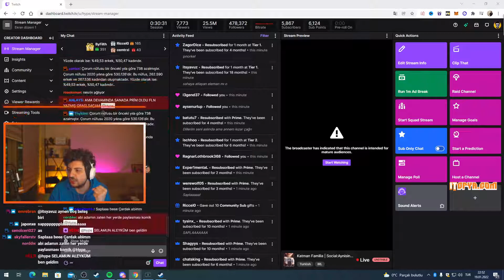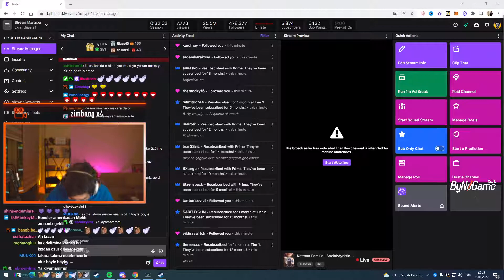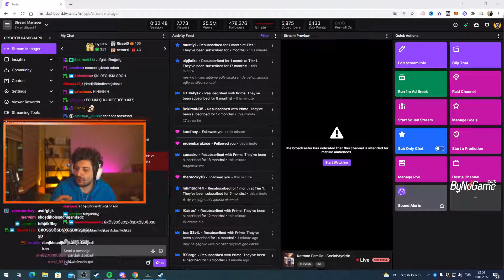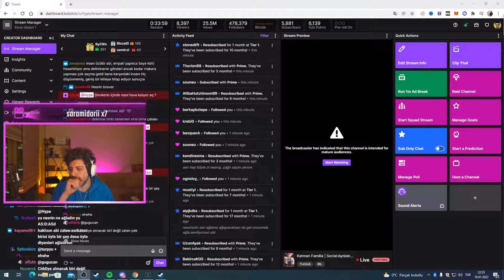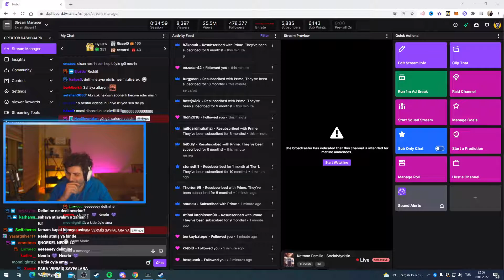Hype - Nesrin Deli Mi Ne Olayı Hakkında Konuşuyorlar